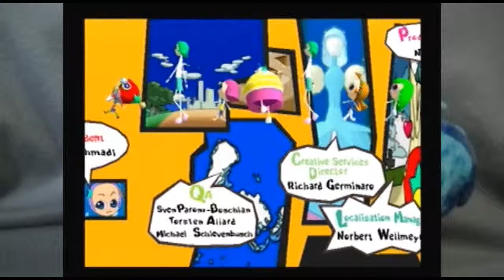Stretch Panic: Getting Burned -PART 9- Filly Film Games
Playing with fire will do that